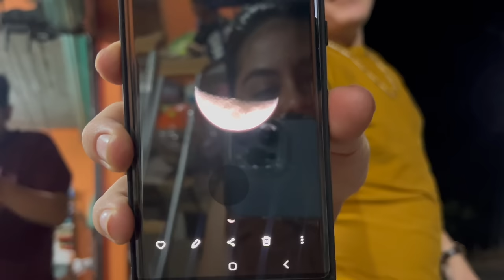SE VA MI MADRE A E.U😢CARGANDO TODA LA PAQUETERIA🥺‼️ESTOY A CARGO DE POLLITO 🥺